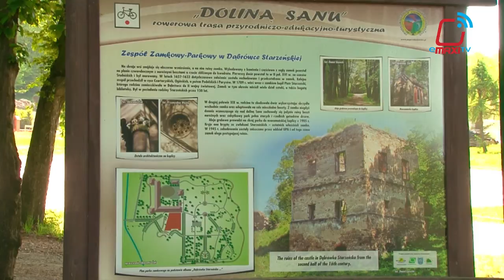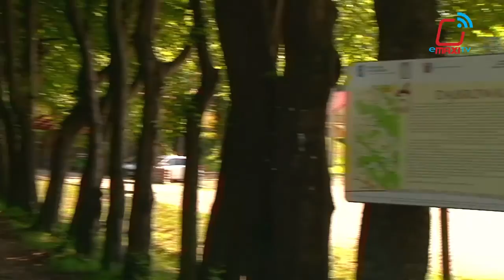Tajemnice ruin zamku w Dąbrówce Starzeńskiej